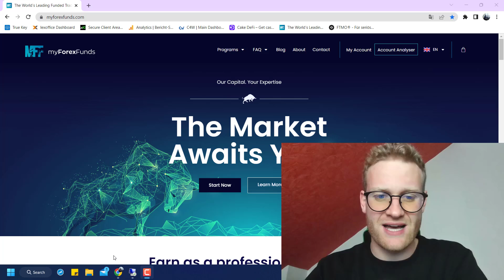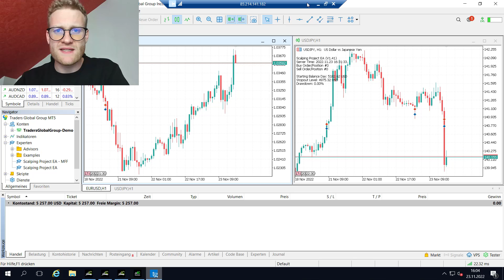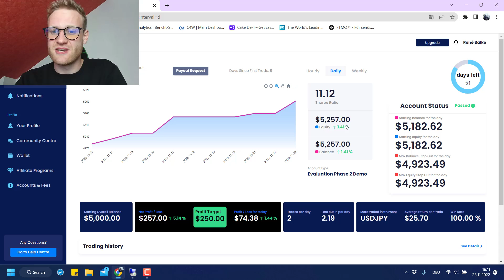I Passed the myForexFunds Challenge First Try using a Forex SCALPING BOT